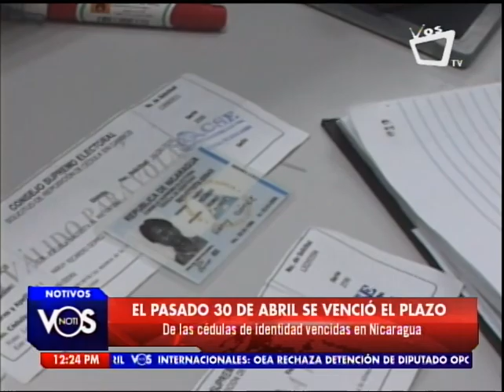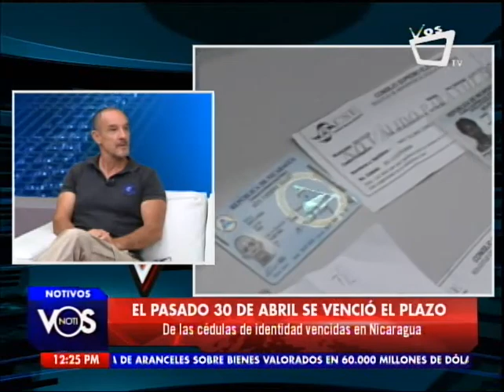Director de Ética y Transparencia: es necesario extender la vigencia de las cédula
Roberto Courtney, director de la organización Ética y Transparencia, en entrevista con VOSTV se sumó a la solicitud de los diputados sobre extender por un período más la vigencia de las cédulas mientras la población se organiza para sacar el formato nuevo.